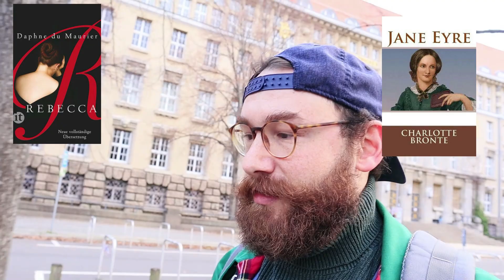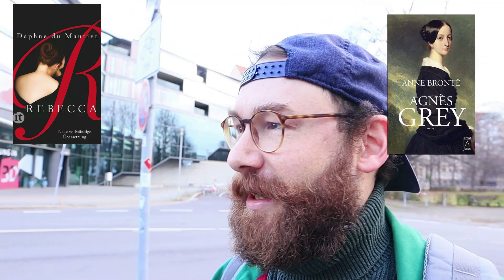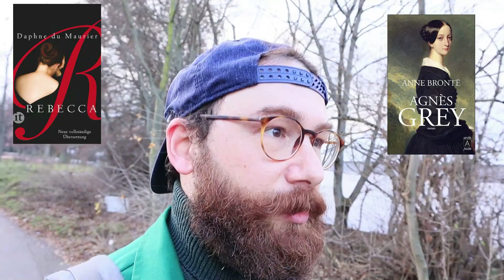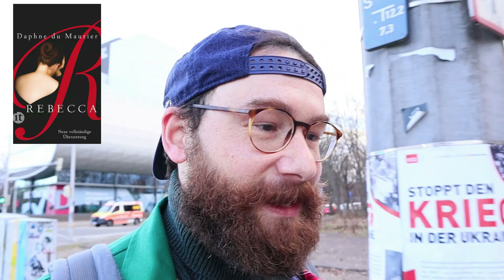Zwei Klassiker: "Rebecca" und "Meistererzählungen"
Unterstütze mich gerne, wenn dir die Videos gefallen.
0:00 Hallo
2:07 Conrad Ferdinand Meyer: Meistererzählungen
3:45 Das lange (und wilde) 19. Jahrhundert
5:32 komplexe Konstruktionen
7:50 verspielte, manchmal aber hoch leidenschaftliche Sprache
8:50 Beispiel: "Plautus im Nonnenkloster"
12:06 Daphne du Maurier: Rebecca (mit viel Wind)